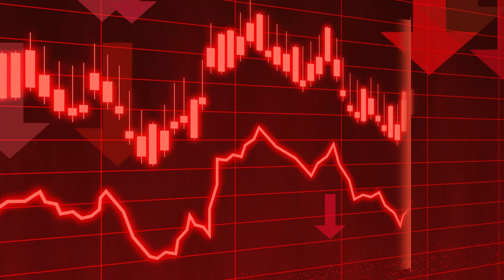Propuestas para la Crisis Energética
La crisis energética ha golpeado de lleno a familias y empresas. Es necesario tomar medidas cuanto antes. En Podemos Ahal Dugu tenemos claro que hay que actuar con contundencia. Estas son nuestras propuestas para paliar la pobreza energética.